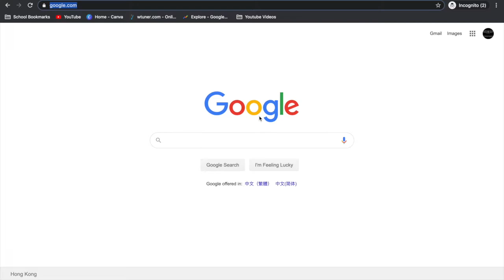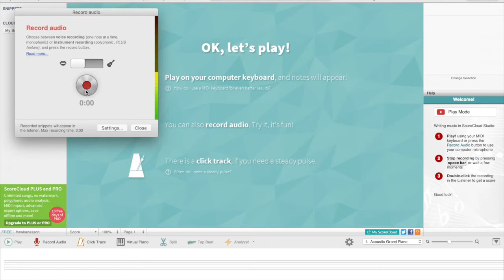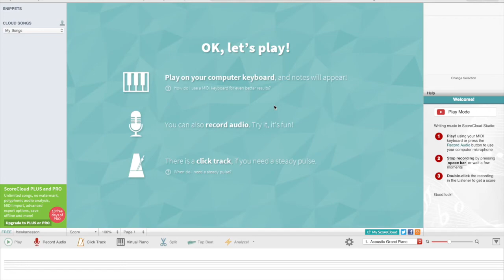2020 | How to download a music listening software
Hello new and returning viewers!

In this video, I introduced a software that can listen to whatever notes you are playing or humming, as long as it's a "note".